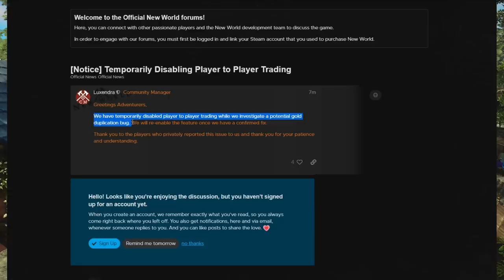Trading disabled because of gold dupe AGAIN, what does this mean for the economy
The New World team just shut down some forms of trading AGAIN because of ANOTHER gold dupe exploit.